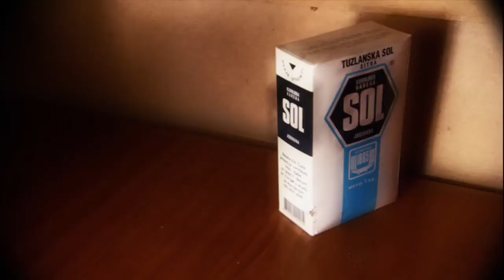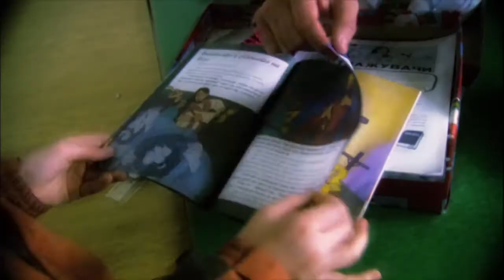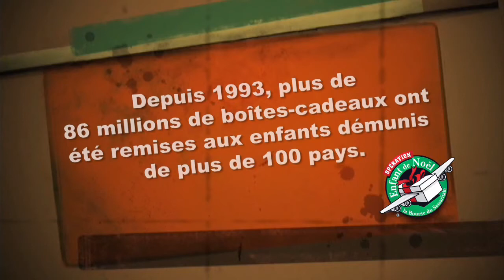Lejla Allison: Opération enfant de Noël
(Canada) L'Opération enfant de Noël apporte joie et réconfort aux enfants victimes de pauvreté du monde entier, par le moyen de boîtes-cadeaux et du message d'amour inconditionnel de Dieu.